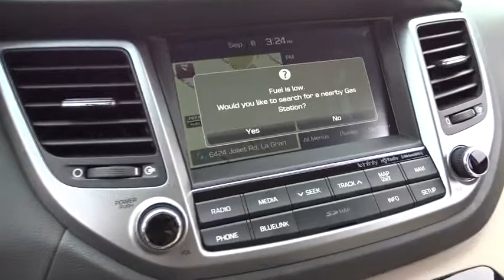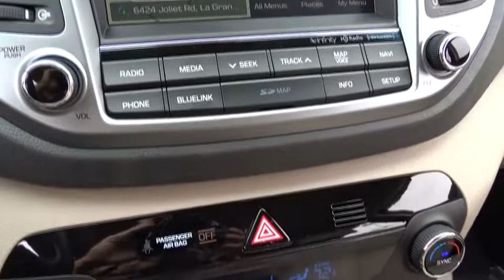2017 Hyundai Tucson Countryside, Oak Lawn, Tinley Park, Orland Park, Downers Grove, IL 00071595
2017 Hyundai Tucson
2017 Hyundai Tucson SE Plus - Stock#: 00071595 - VIN#: KM8J33A46HU456275

Ettleson Hyundai
6420 Joliet Road